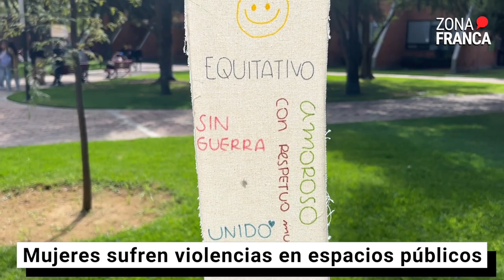Mujeres sufren violencias en espacios públicos | NotaDelDía📰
Sin importar el tipo de violencia las mujeres del municipio de León son susceptibles a vivirla tanto al interior de un hogar, como en espacios públicos, y éste último ha mostrado en los últimos años que no están hechos para las mujeres.